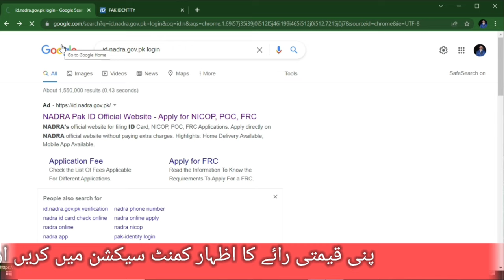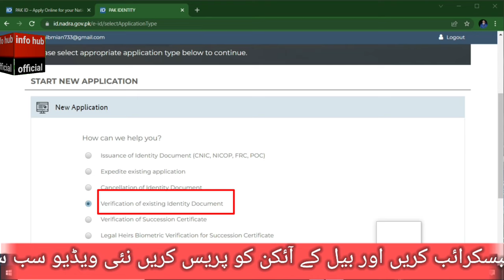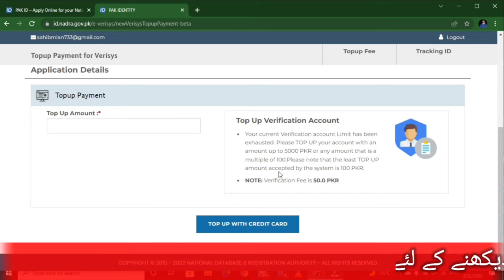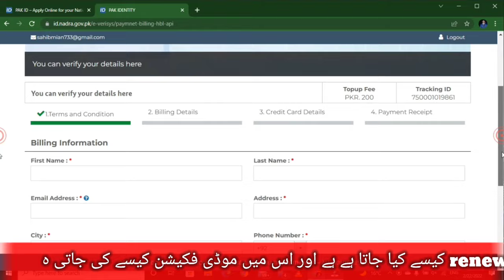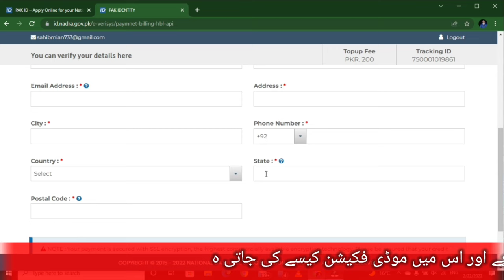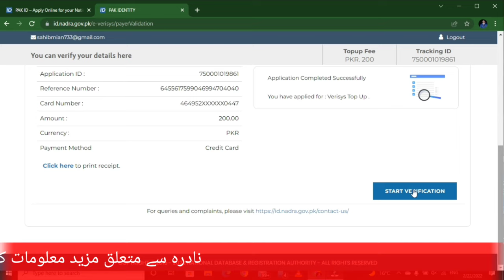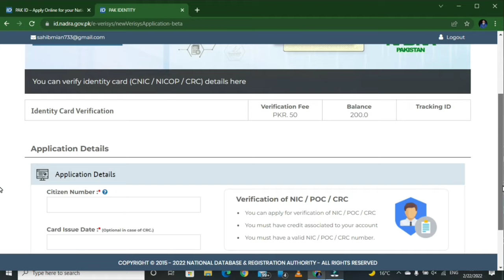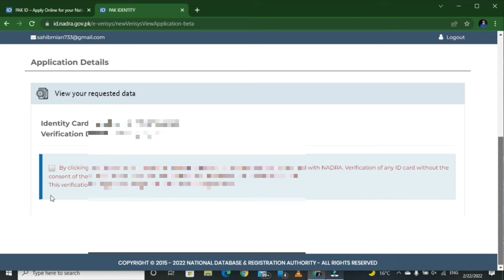How To Print Nadra Id Card Copy Online | Nadra Id Card Copy Online Kase print Karain